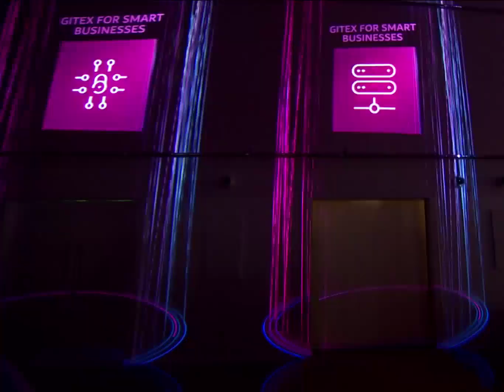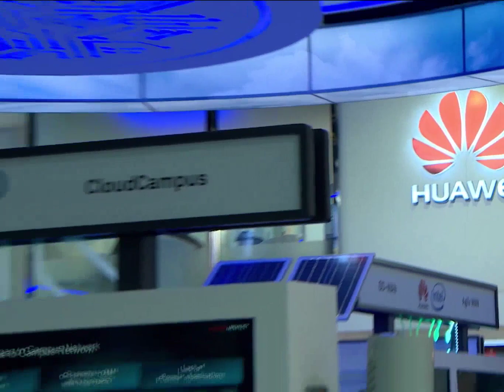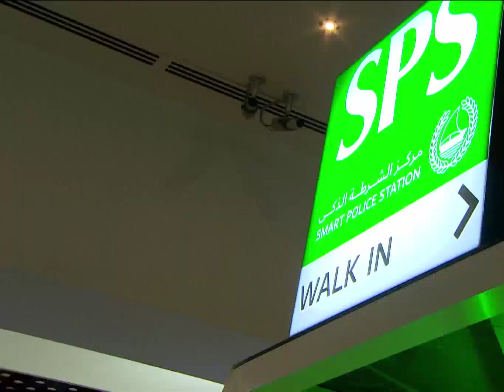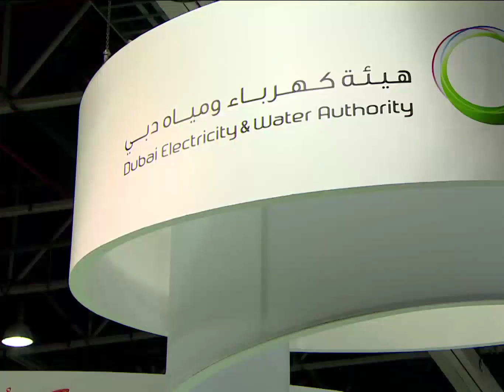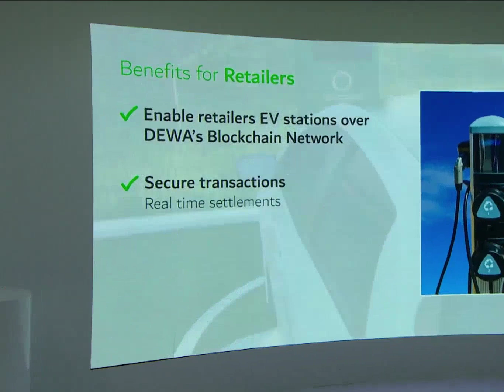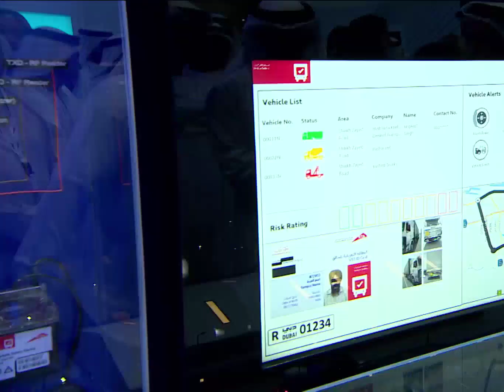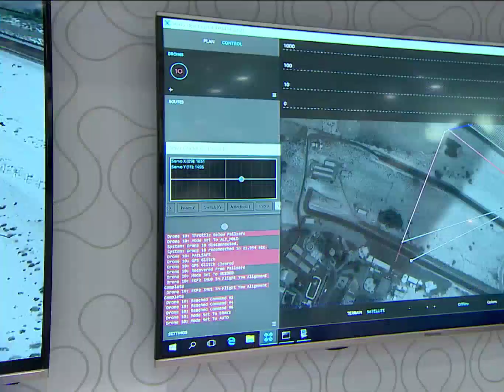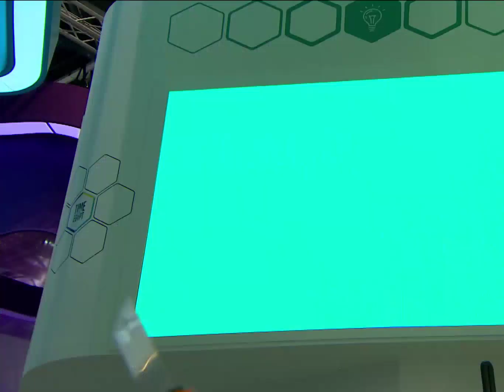Sheikh Hamdan Bin Mohammed Bin Rashid Al Maktoum فزاع Fazza GITEX 2017 Throwback